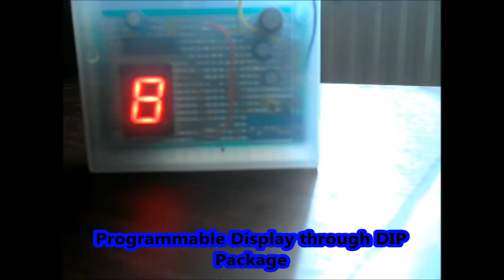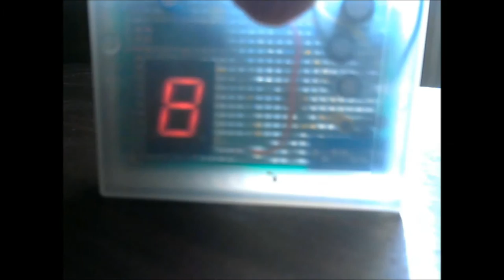Ticking timebomb novelty toy demo